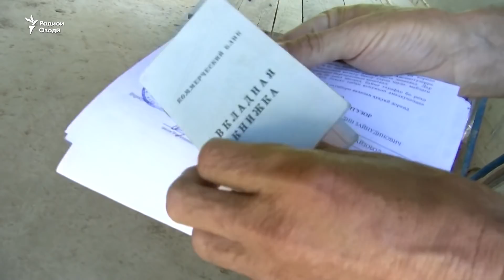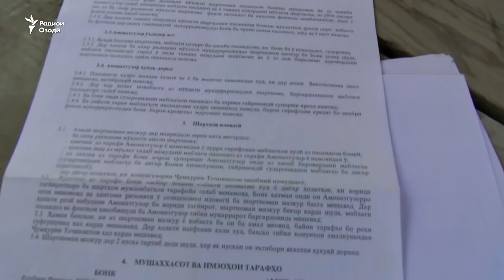Муаллим пули аз муҳоҷирати корӣ ба даст овардаашро гирифта наметавонад